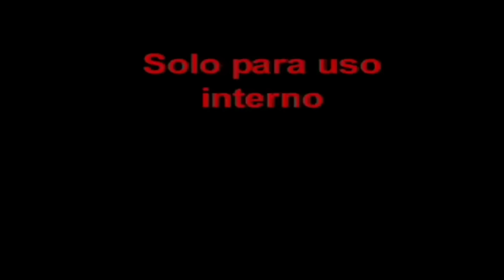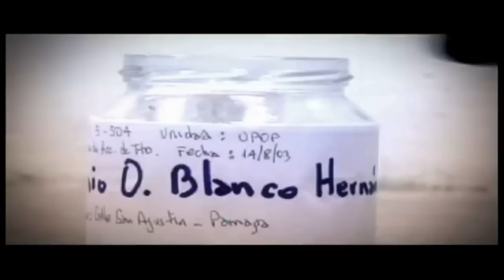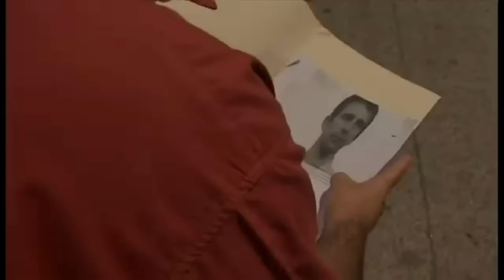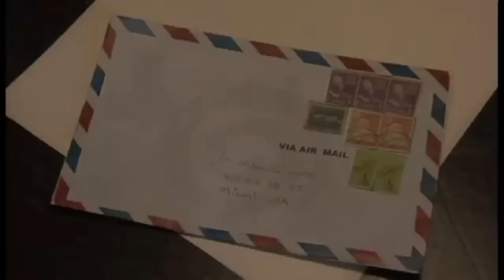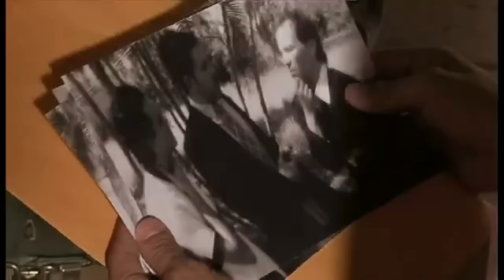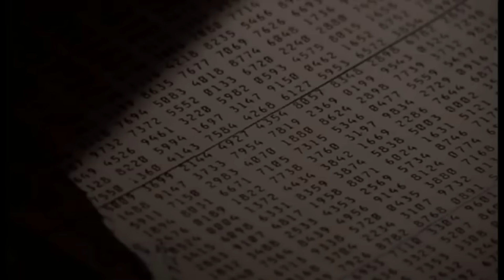❌TRAS LA HUELLA. Episodio CENSURADO por la SEGURIDAD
💥 Este episodio ha generado controversia debido a su aparente censura. Las opiniones están divididas: algunos afirman que sí fue transmitido en televisión, mientras que otros sostienen lo contrario. Personalmente, nunca lo he visto. Me gustaría conocer su opinión en los comentarios: ¿fue realmente fue emitido en televisión o no?

💥Si deseas conocer más sobre Cuba y sus artistas, no te puedes perder los siguientes videos. 💥

Para Contrataciones, Negocios y Promociones.
Esperamos tu correo

 ¡No te pierdas la oportunidad de explorar la belleza y el talento de Cuba en nuestro canal!